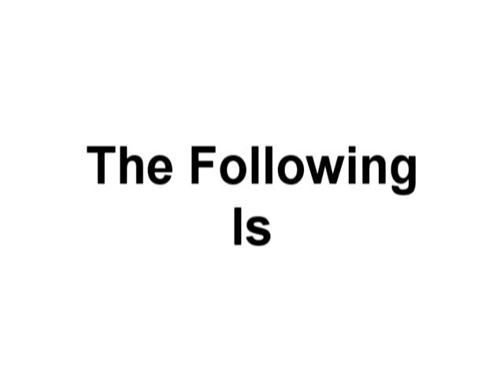QUARTER SLIDIN CHAMPIONSHIP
THA BOYZ HAVEN FUN